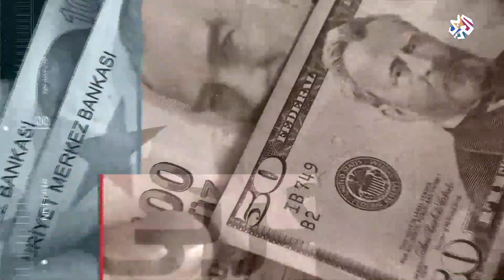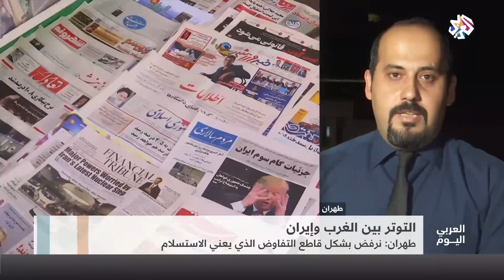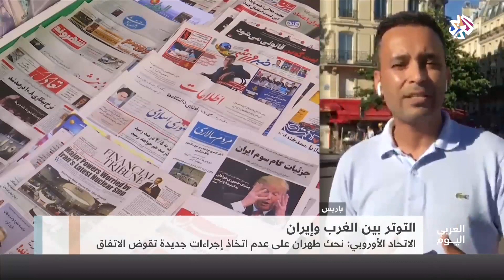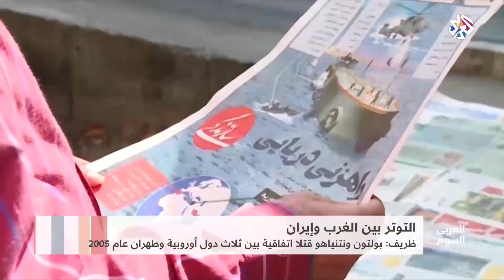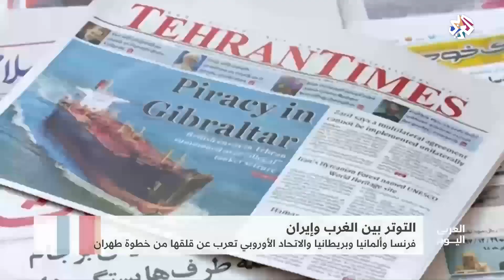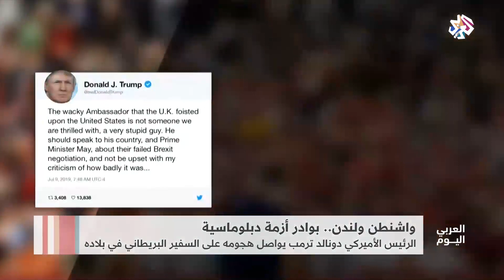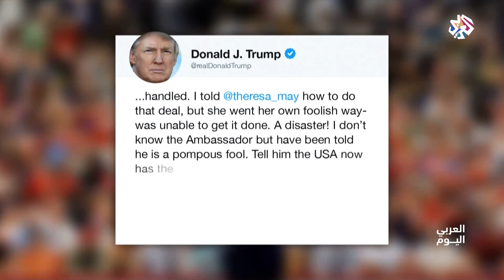العربي اليوم│09-07-2019│الحلقة كاملة